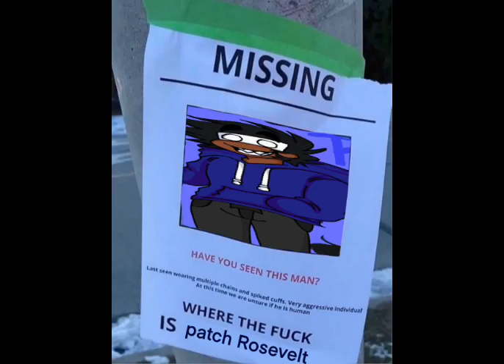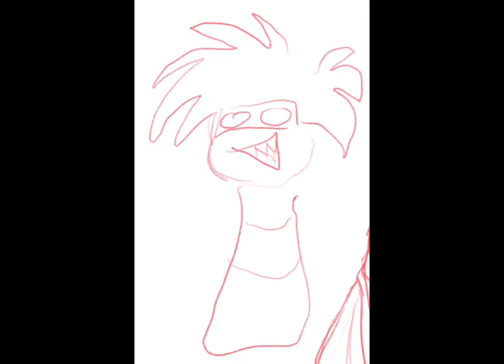Monster (but somethings off) - Patch meme tribute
. I don’t know either
 Song: Monster - skillet (but I edited the vocals to be early )

patch meme video all…yes some of them are old